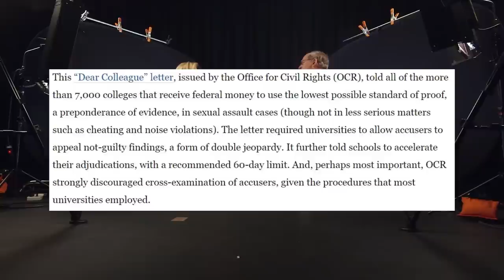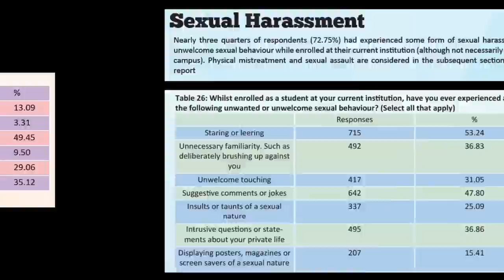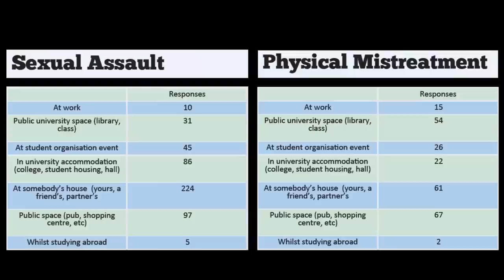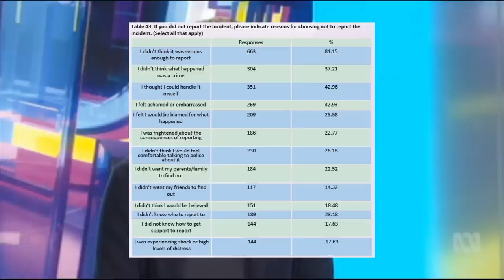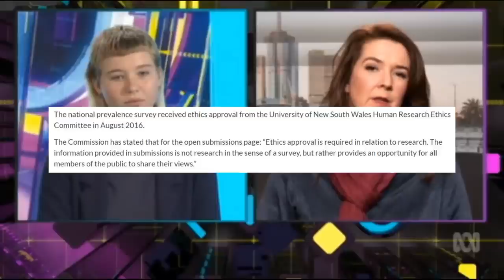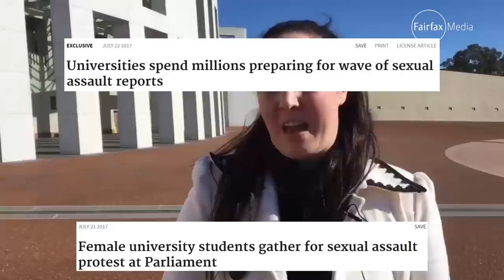Manufacturing Australia's Next Epidemic